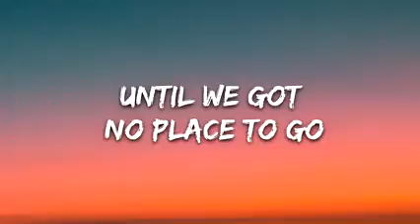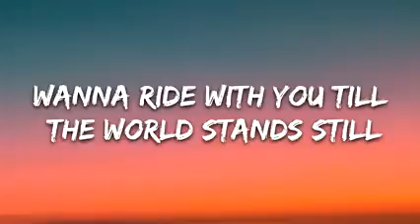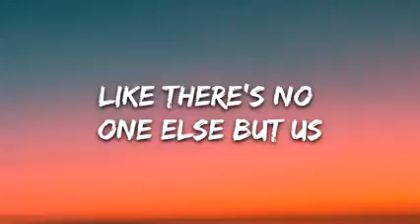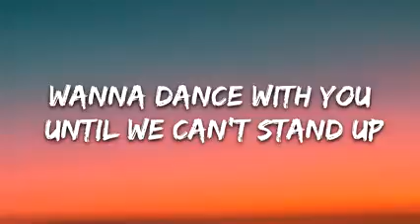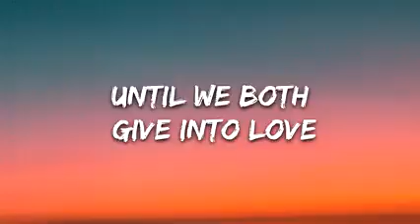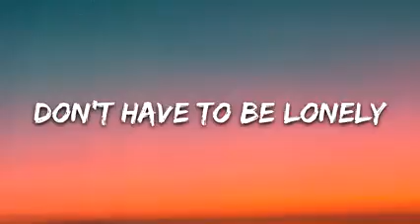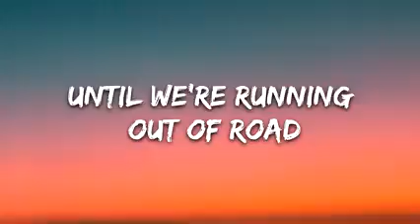diplo_janas brothers- lonely ( lyrics)